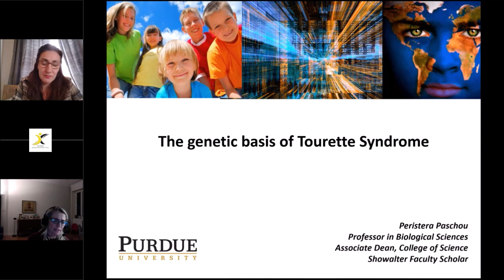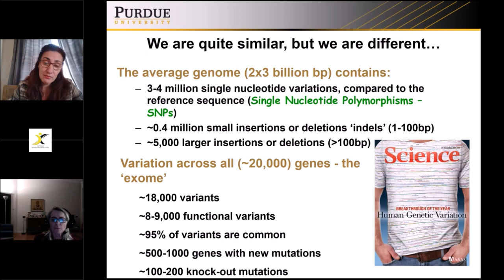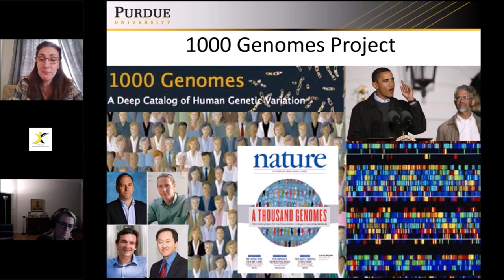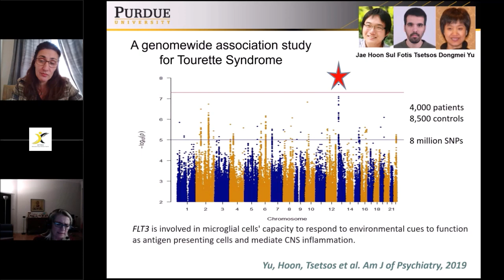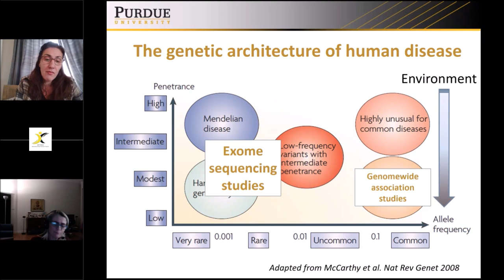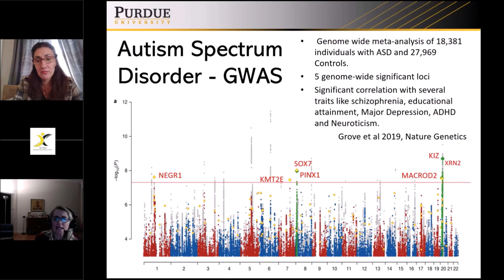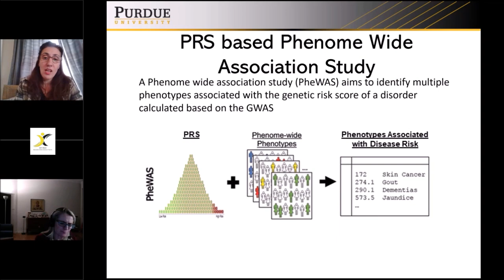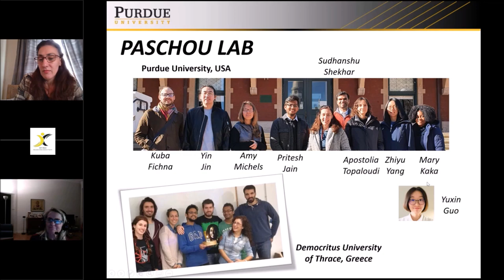AIST Onlus - Webinar "Le basi genetiche della Sindrome di Tourette"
Webinar AIST Onlus

Parliamo di genetica della Sindrome di Tourette con la massima esperta a livello internazionale, la prof. ssa  Peristera Paschou dell'Università di Scienze Biologiche di  Perdue - West Lafayette - Indiana - U.S.A. -